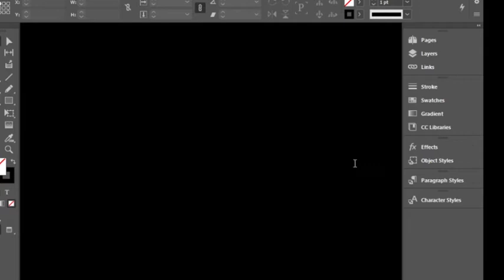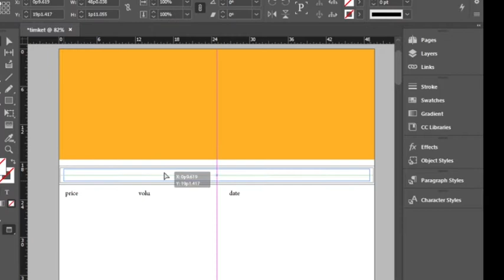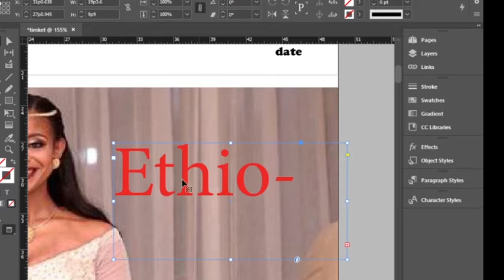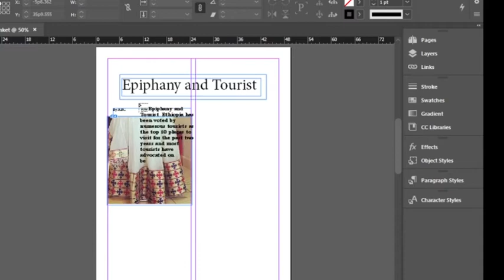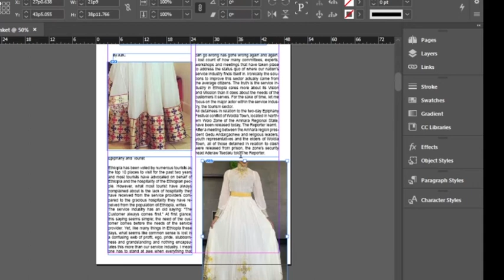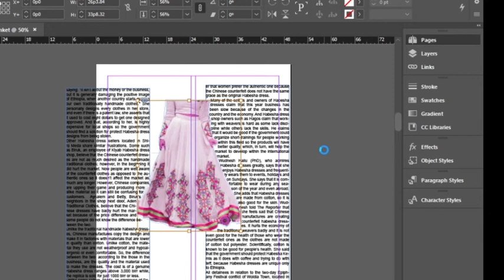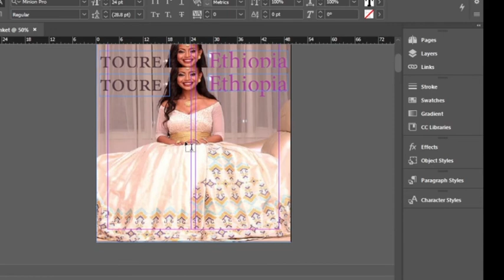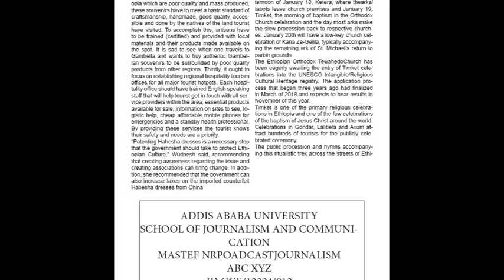Adobe InDesign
TalewGualu Adult story ( ወጣትነት )
Adobe Premiere Pro CC 2022 in Amharic Video Editing | @barsisat TalewGualu Video